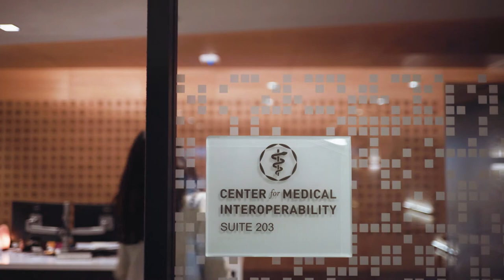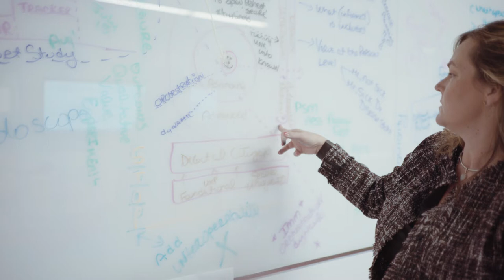How interoperability & data sharing can improve patient safety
From short doctor visits to rushed appointments, the current state of the medical industry means that patients have to introduce themselves and their medical history every single time they see a doctor. The Center for Medical Interoperability, like the Patient Safety Movement, is working to create a better system that shares information between hospitals. This will allow doctors to know what tests to order and the result will be improved healthcare quality for patients.